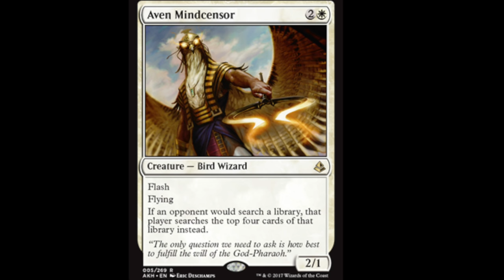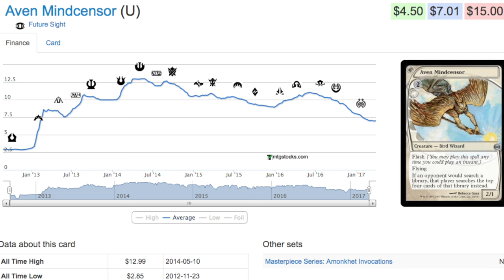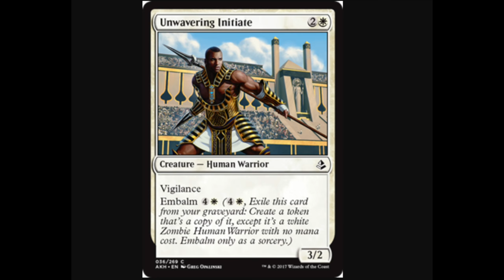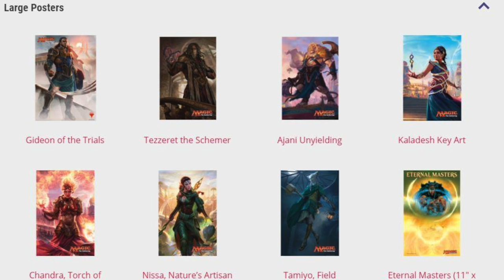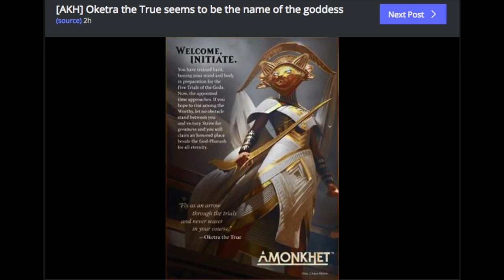Amonkhet Reprints Embalm Gideon & Oketra the True